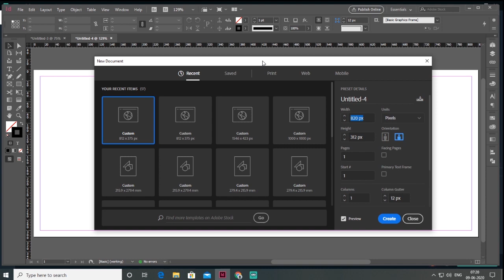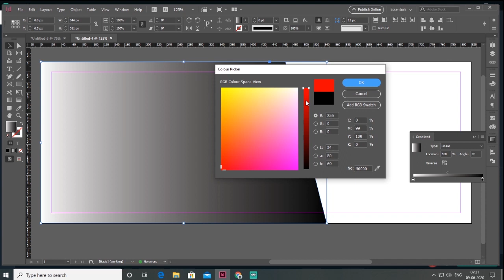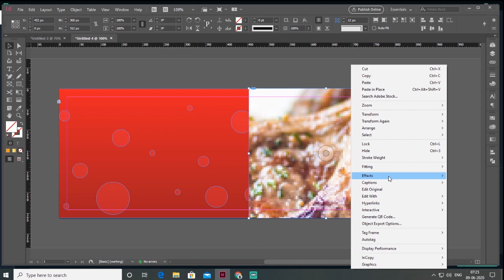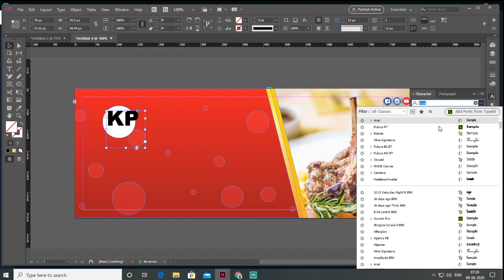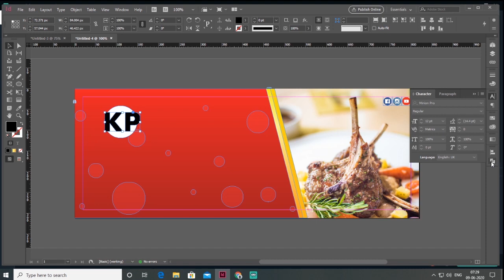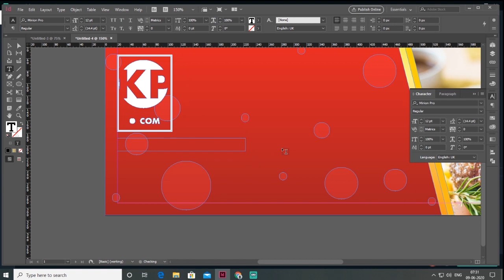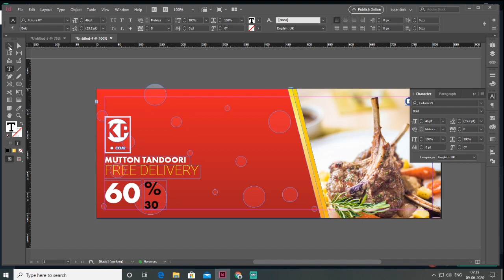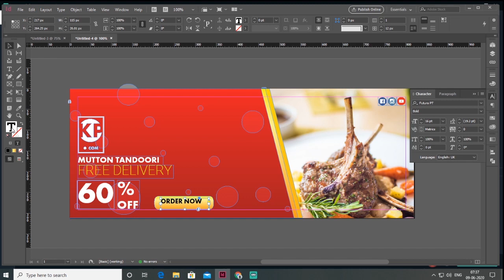Ecommerce Banner or Social Media Post Design | Adobe Indesign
Learn Banner or Social Media Post Design in Adobe Indesign cc

Enjoy the video and let me know what you think of the design in the comments. Thanks